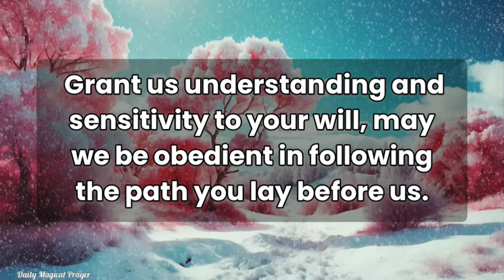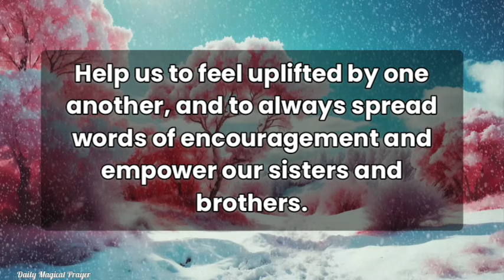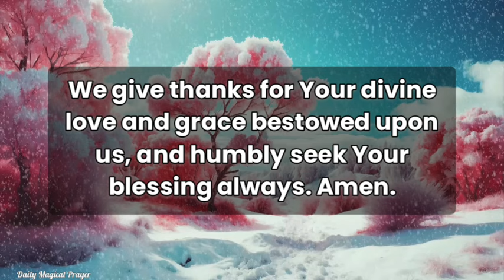Lord,Enable us to stay ever tuned in to you, not allowing our ears to be closed and our eyes to be..